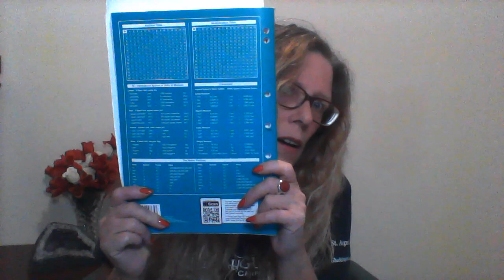How many ghosts are in my house?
These stories and many more are being included in my new book, which is the updated "Ghosts Exposed" book, and will be called "Ghosts and Spirits" so stay tuned for a competition when it is available.